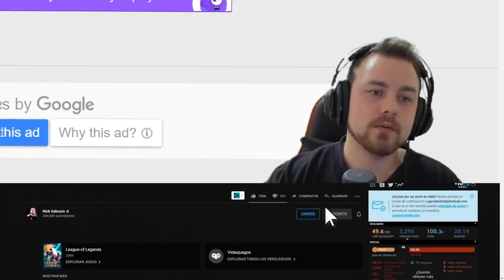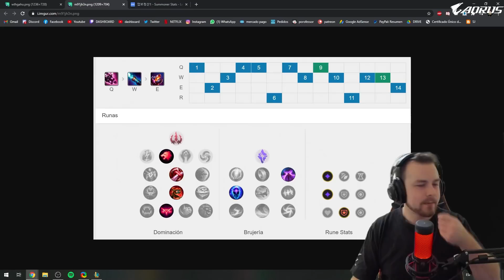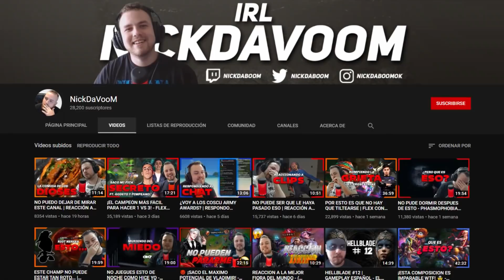😱 ¿ESTO ES VIABLE? ESTE OTP JINX DESTRUYE CON ESTA NUEVA ESTRATEGIA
Hoy les traigo algo increíble, que la verdad me dejo impresionado una nueva forma de jugar este campeón, esta Jinx llego a  Grand Master en Corea con esta estrategia, totalmente inusual.

Muchas gracias por mirar el video, gracias!!